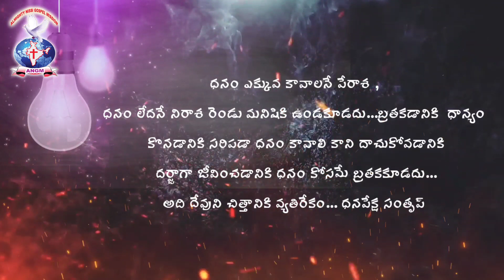AATHMEEYA YATHRA | ANGM | Hebrews 13:5.(1)